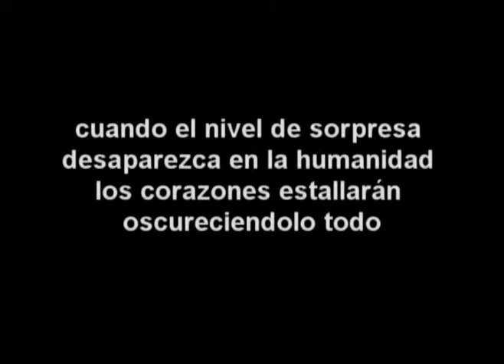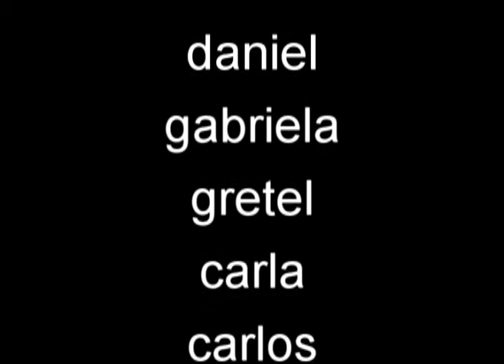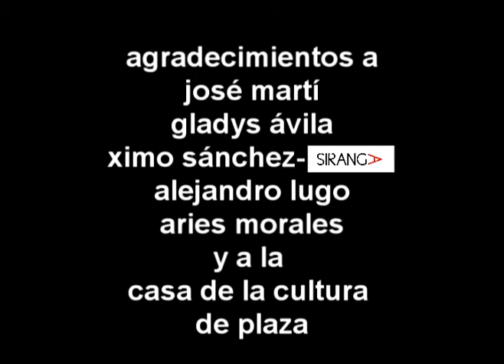Nené Traviesa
En un grupo de teatro infantil probamos las técnicas de Lee Strasberg, a través del cuento; Nené Traviesa, de José Martí.
Realización: Claudia Rojas y Youri Luis Mendoza
Corto experimental de ficción/00:14:16/La Habana/2009